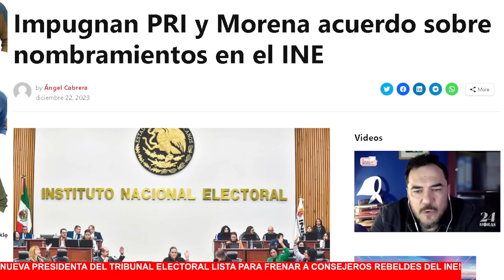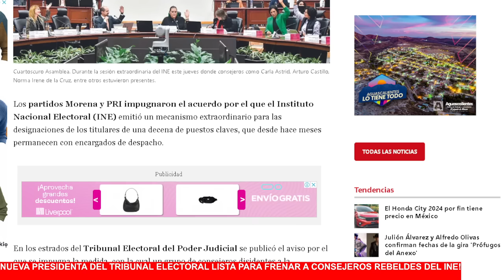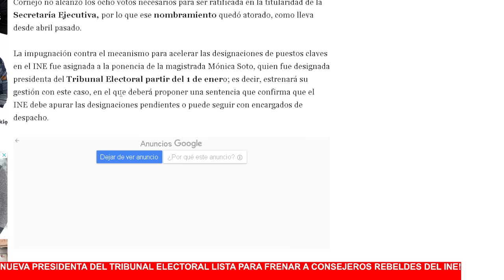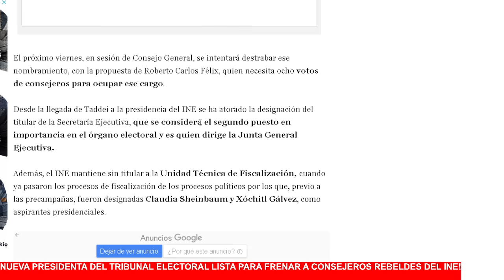VIENE ESTA JUGADA DE LA MAGISTRADA MÓNICA SOTO SOBRE EL GRUPO DE PODER FORMADO POR LORENZO EN EL INE